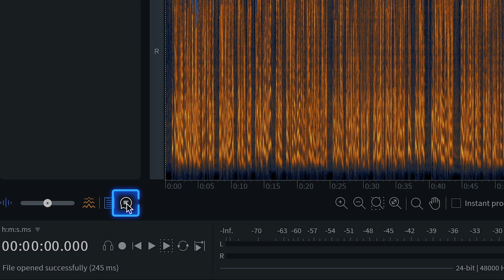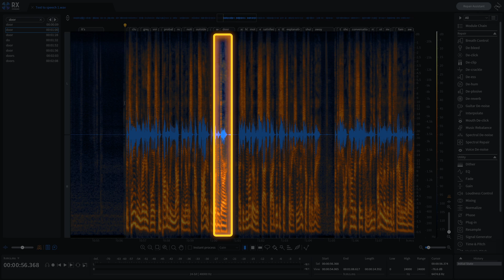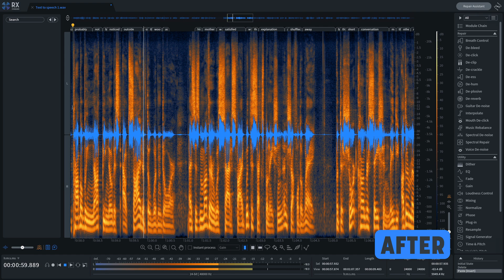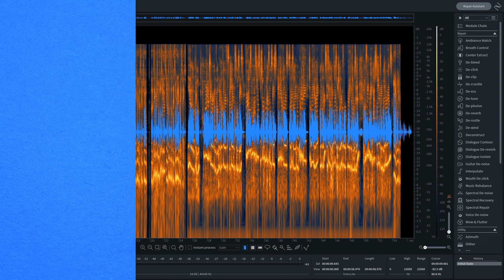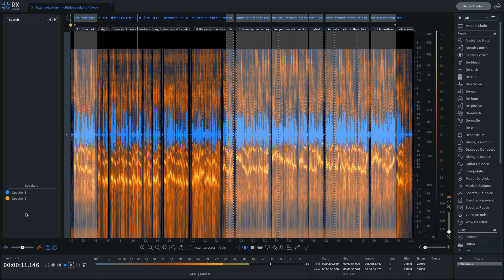RX 10 Text Navigation and Speaker Detection: Speed Up Your Dialogue Editing Workflow | iZotope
Discover how the new Text Navigation and Multiple Speaker Detection in RX speeds up your dialogue editing workflow. Text Navigation analyzes audio and displays a text transcription above the spectrogram so you can easily search for specific words or events in a recording. This new feature will help you quickly navigate long dialogue files for editing. You can save even more time navigating through the file by using Multiple Speaker Detection to help find and tag the sections of speech associated with different voices. This is incredibly helpful especially when different speakers require different processing.

Learn more about the latest updates in RX 10, including the new AI-powered Assistant, Dynamic Adaptive Mode, Text Navigation, Multiple Speaker Detection, and Spectral Recovery.

At iZotope, we’re obsessed with great sound. Since 2001, our intelligent audio technology has helped musicians, music producers, and audio post engineers focus on their craft rather than the tech behind it. We design award-winning software, plug-ins, hardware, and mobile apps powered by the highest quality audio processing, machine learning, and strikingly intuitive interfaces. iZotope: the shortest path from sound to emotion.